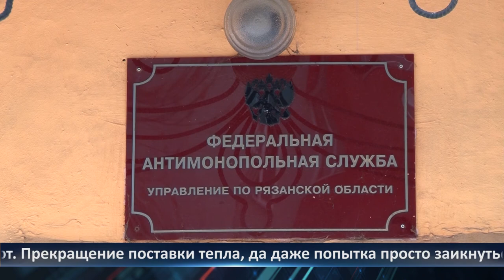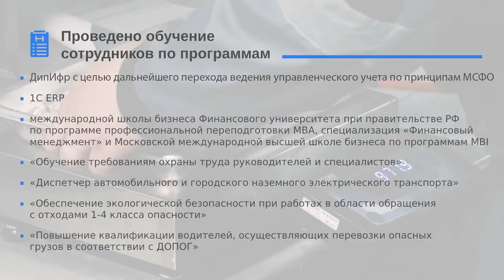День города - новости Рязани 13.01.2021